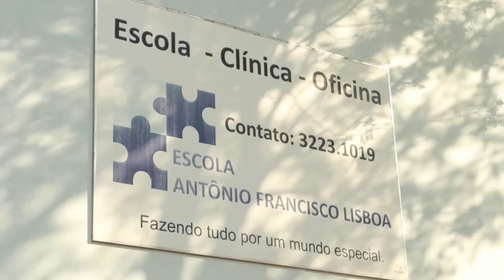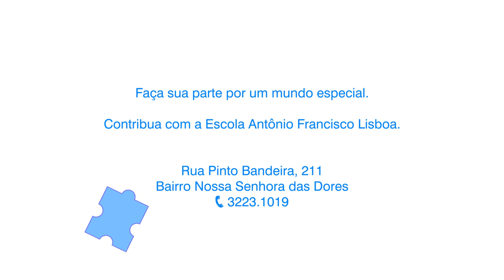Do Lado De Cá - Antônio Francisco Lisboa